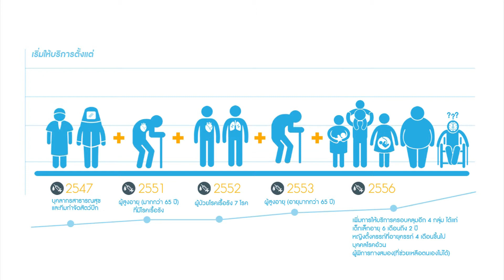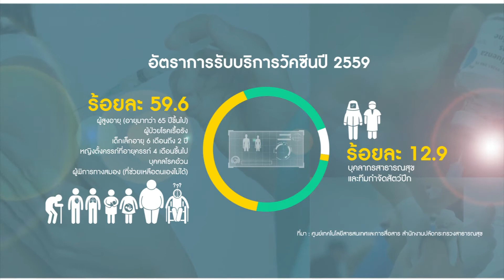สถาบันวัคซีนฯ : ไข้หวัดใหญ่ การสร้างเสริมภูมิคุ้มกันโรคที่ต้องทบทวน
คลิปวีดีโอนี้จัดทำขึ้น เนื่องในงานประชุมวิชาการวัคซีนแห่งชาติ ครั้งที่ 8 ระหว่างวันที่ 19 -22 ก.ค.60 เพื่อเป็นองค์ความรู้ให้กับผู้เข้าร่วมประชุมและผู้รับชมทางช่อง NVI Channel